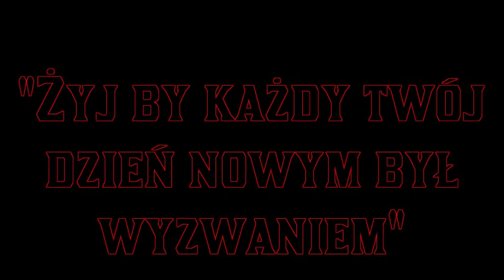13 Augustowska Drużyna Harcerska "Feniks" im. Romana Strzałkowskiego